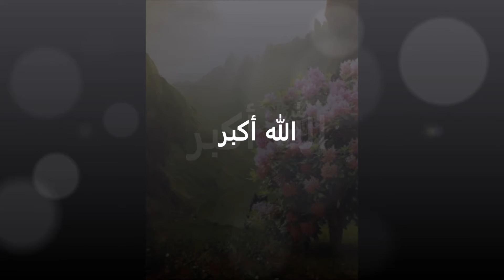تكبيرات العيد 2018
تكبيرات العيد من فلسطين